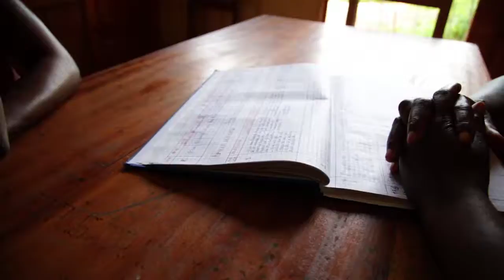Democratic Republic of the Congo: Rape remains rape, no matter who did it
For six years Antoinette Mbila has been helping the women of her village and others in South Kivu recover from the trauma of rape or sexual assault.  Trained by the ICRC as a psychosocial counsellor, she leads a small team at the “Maison d’Ecoute” (Listening House) in Irangi. The ICRC has just completed a campaign in the region to encourage women to get medical and psychosocial help whenever they are raped, whether it is by someone they know or an outsider. The campaign involves raising awareness on the radio as well as organizing community theatre events.